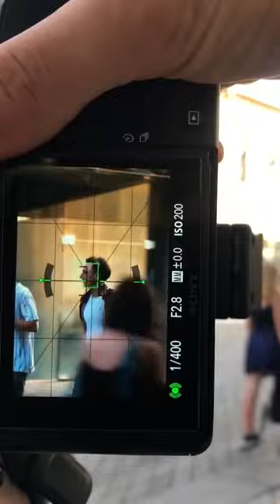Street 📷Photography 👌Idea Video